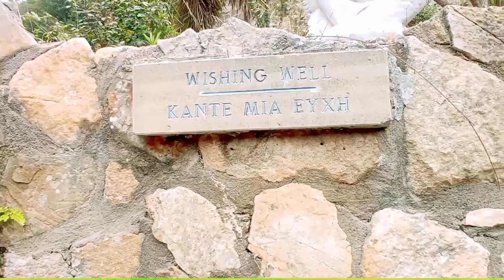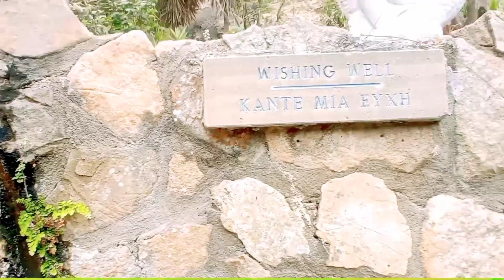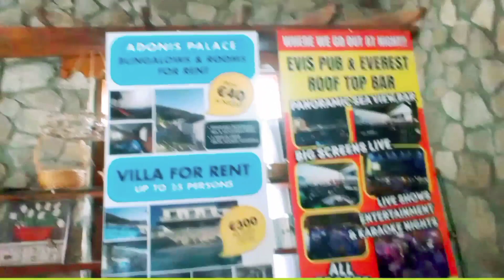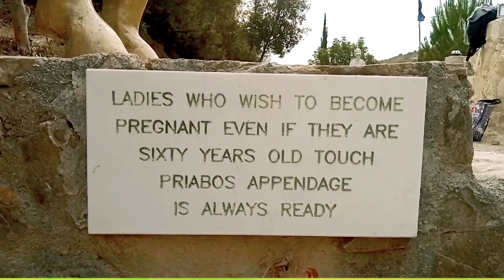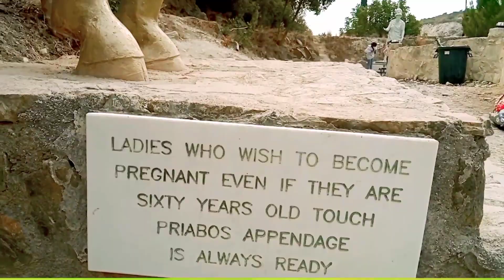Adonis Baths|Water Falls|Paphos Cyprus|CHEMZ VLOGS OFW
Adonis Baths waterfalls is located in North West of kili village in paphos Cyprus.

It is said that if you touch the water side statue of Adonis and Aphrodite, you'll be blessed with fertility.

Adonis bath it is a location on the the island makes it a very peaceful mind, a pretty spot with a lovely little falls,that the water is very cold.

Adonis Baths with a legends stories.